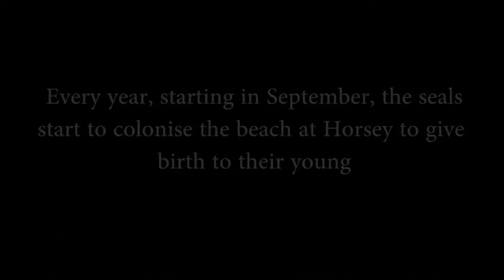Grey Seals of Horsey Beach Norfolk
Horsey beach is a must see place, both common and grey seals come here to breed every year.

Grey seals come ashore to breed; the breeding site is known as a rookery or haul-out. The females (cows) arrive at the breeding sites first and will usually give birth a day later. As mammals they feed their pups on their milk for three weeks, keeping a close territory.

When the males (bulls) arrive they compete for space nearest to the cows. The fittest bulls get the best positions for mating

Enjoy your visit the seal colony at Horsey, however remember that it is important not to disturb the seals for the following reasons;

If the mother get disturbed, the pups are not waterproof, and cannot enter the sea, so she could get separated from her pup.

If pups get disturbed they may move into a bull's (or other cow's) territory, where they could get injured or even killed.

Remember, more than half of the pups born won't survive their first year, so please don't add to this.